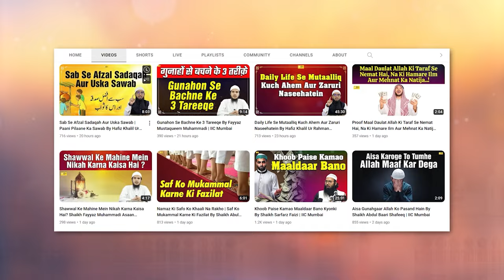Hazrat Owais Qarnee Ka Dilchasp Waqia | Salaf e Saleheen Series Ep.23 | Hafiz Khalil Sanabili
Bank Account Details:
ILM FOUNDATION
ICICI Bank
Savings account
IFSC CODE-ICIC0001028

Hazrat Owais Qarnee Ka Dilchasp Waqia | Salaf e Saleheen Series Ep.23 | Hafiz Khalil Sanabili | IIC Mumbai